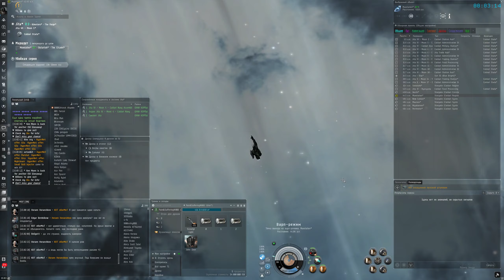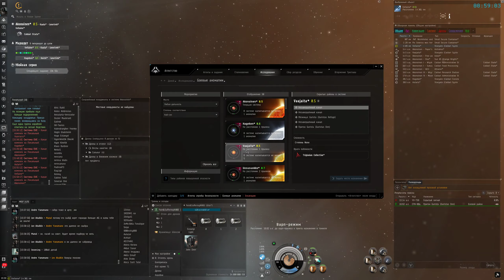EVE Online Gameplay only 2020-09-14 23:54